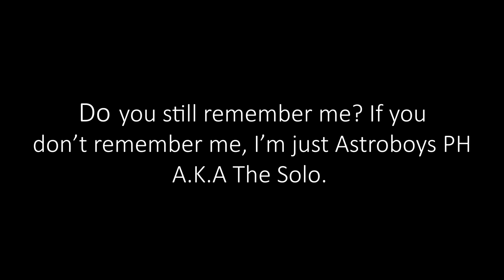MY CAREER NBA FINALS GAME 7 MIAMI HEAT VS GOLDEN STATE WARRIORS!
I'm Back